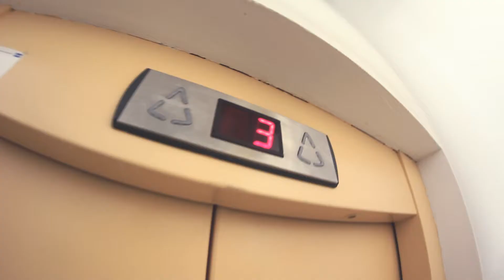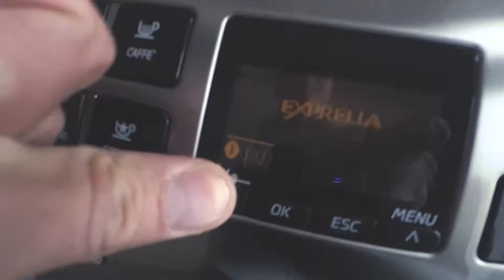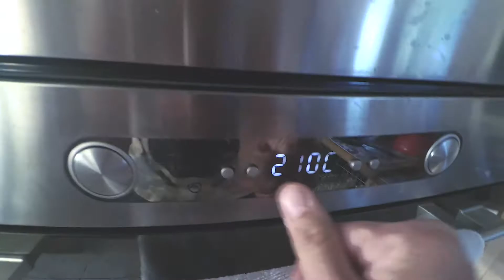Zwyczajny dzień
I was always thinking: What my life would be like if it had a soundtrack? So from now on I'll post some videos showing that :)
#2  - Day in a life